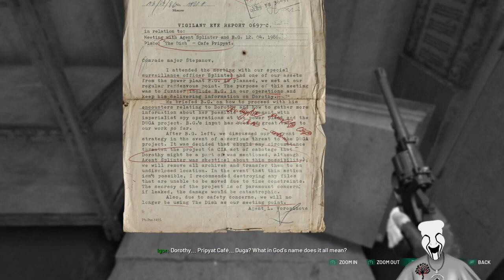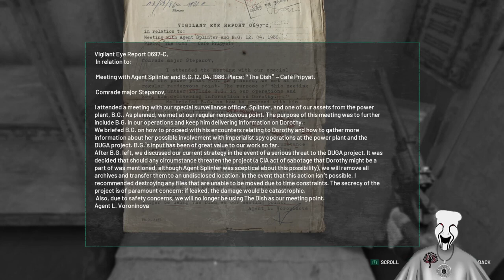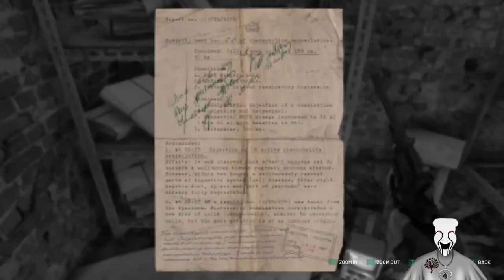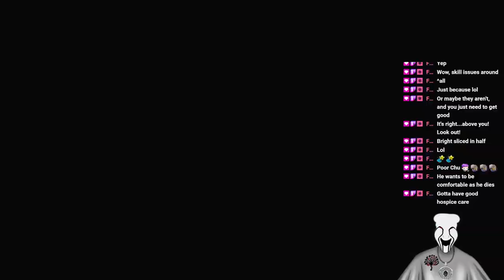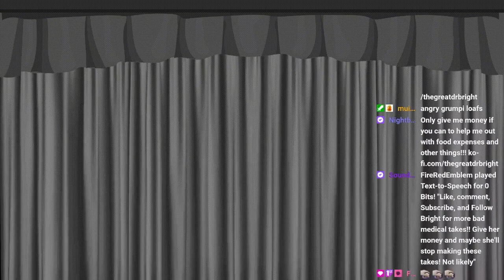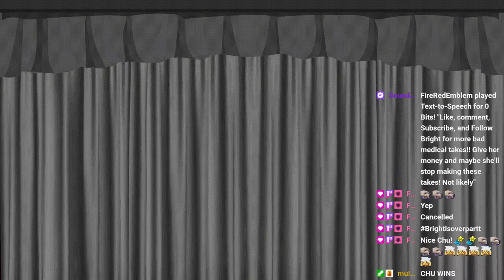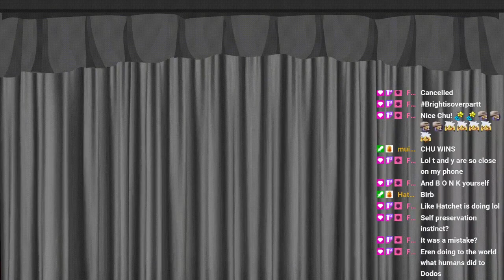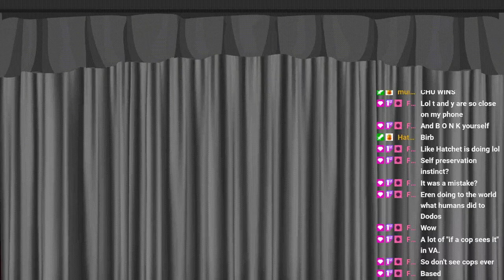Mystery Indie Horror Game Funtime!!! VOD